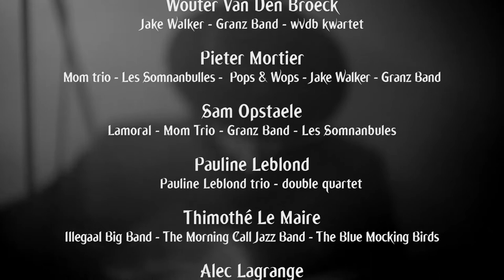LouisLou // Trefpunt Vrijhaven #6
LouisLou // Trefpunt Vrijhaven 23/7/2020

Productie  - Jan Hoozee voor Trefpunt Festival
Regie & live montage - Jakob Rosseel
Productie assistentie - Katinka Dimkaroska
Scenografie - Katinka Dimkaroska, Jakob Rosseel, Jan Hoozee en LouisLou
Geluidsmix - Michiel Lagae
Geluidsassistent - Max Grymonprez
Geluidsassistent - Oscar Claus
Camera - Nathan Verhaeghe
Camera - Isaac Verhaeghe
Camera - Florent Maeyens
Robots - Giovanni van Meurs
Streaming - Pieter-Jan Beeckman

Belgian Swingstars:
Wouter Van Den Broeck
Jan Van Steenbrugge
Pieter Mortier
Sam Opstaele
Pauline Leblond
Thimothé Le Maire
Alec Lagrange
Wim Segers

LouisLou’s Dance Crew:
Leni Denorme
Johanna Schwerzler
Kim Dümbgen
Mathieu Van Speybroek
Sep Vermeersch

Magiër:
Arvid Viaene